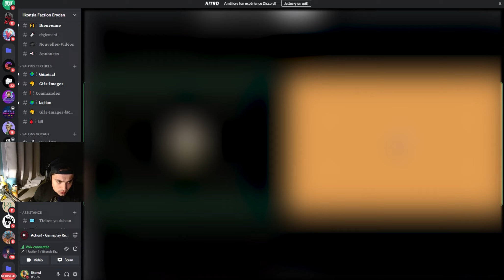J'AI DEJA RECU DES DONS SUR CE SERVEUR | Erydan V2 | #01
Aujourd'hui on est sur Erydan V2, j'ai déjà reçu des dons et pour vous ils sont incroyables ? On parle aussi de notre F Home !

Erydan est un serveur minecraft pvpfaction modde en 1.7 ! On y retrouve beaucoup de nouveaux minerais et des events de fou !

Time code :

00:00 - Intro
00:50 - Erydan
01:16 - Les dons
02:44 - F Home

Réseaux (je suis très actif dessus) :

► ACTIVE LA 🔔 SI TU VEUX ME SUIVRE A LA SECONDE PRES